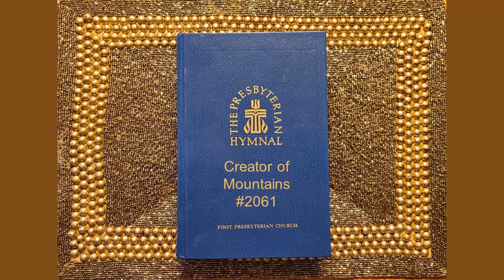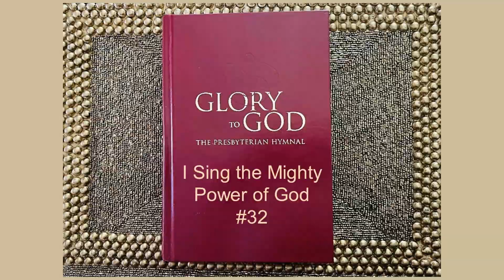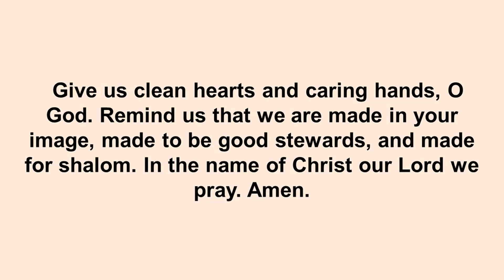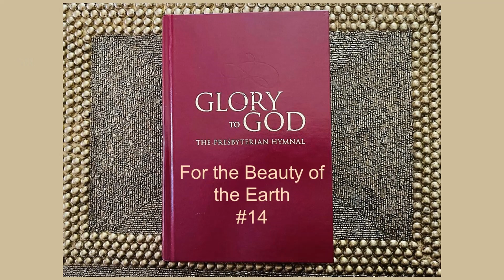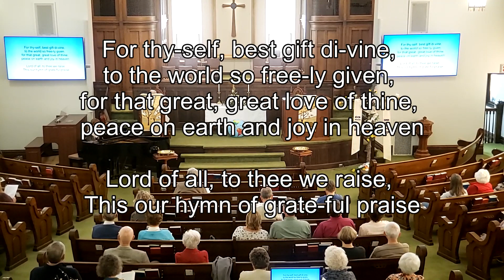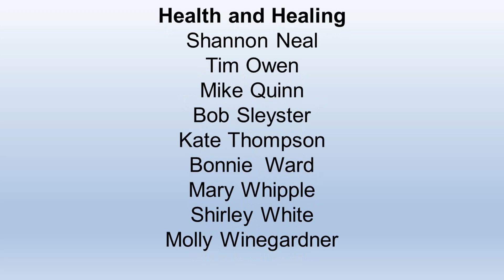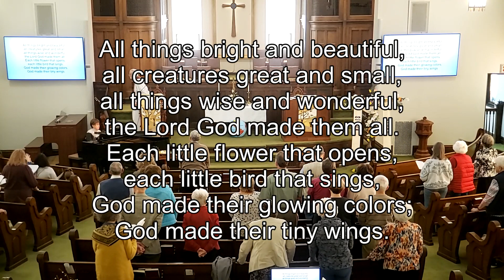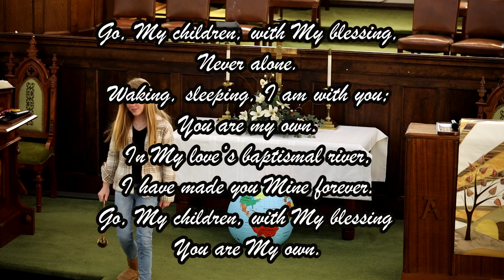First Presbyterian Church Services April 21, 2024